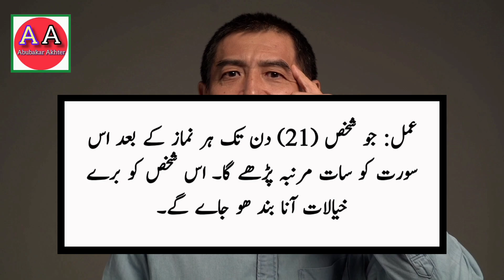Bure Khayalat Se Nijat Ka Wazifa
Disclimar:
Bure Khayalat ka wazifa.

bure khayalat se bachne ka wazifa by saqib shami,
bure khayalat ka ilaj,
bure khayalat ki dua,
bure khayalat ka aana,
bure khayalat kyu aate hain,
bure waswase aur gande khayalo ko khatam karne ka amal,
bure khayalat dur karne ka wazifa,
bure khayalat se bachne ki dua,
waswasa door karne ka wazifa,
bure khayal aaye to kya padhe,
bure khayalat se bachne ke liye dua,
bure waswaso se nijat,
bure waswaso se bachne ka wazifa,
galat khayalat se bachne ki dua,
bure khayalat dur karne ki dua,
bure khayal aane ki dua
surah almnashrakh ka wazifa,
wazifa of surah alam nashrah,
surah nashrah padhne ke fayde,
surah alam nashrah padhne ke fayde,
surat alamnashrakh ka wazifa,
surat ka vajifa,
surat a alamnashrakh ka wazifa,
7 days ka wazifa